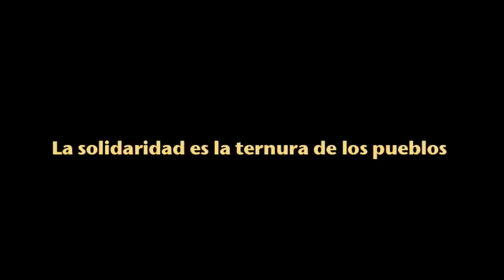A su salud - Las Acevedo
Las Acevedo en el concierto benéfico "A su salud".

Moca, provincia Espaillat, República Dominicana.

Sábado 6 de agosto 2011. Club Recreativo Inc.

Producción general del evento:
Gerardo - El Cuervo - Mercedes
& Circuito Cultural Cara-Maná

Pedro Caba Ulloa
& Videografica El Trueno de Machepa